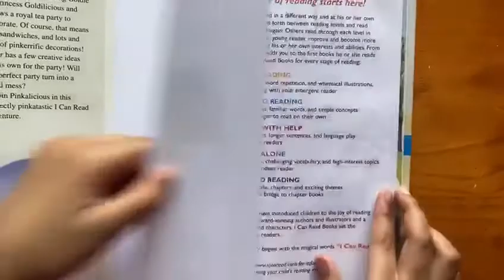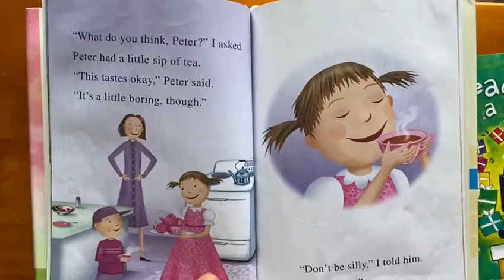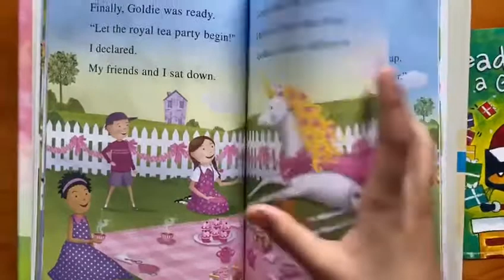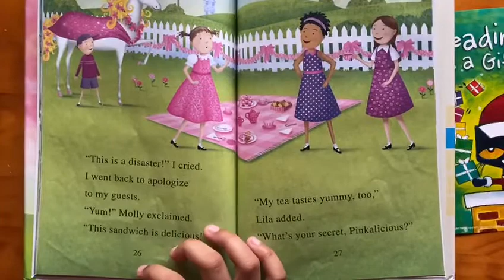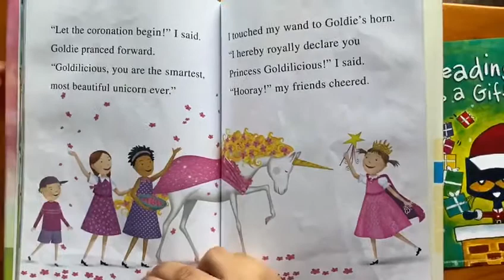Kid’s book reading: Pinkalicious The Royal Tea Party By Victoria Kann